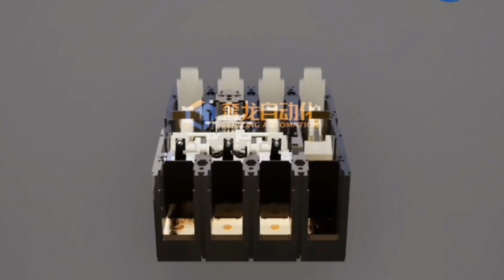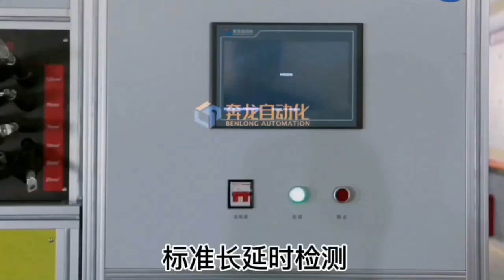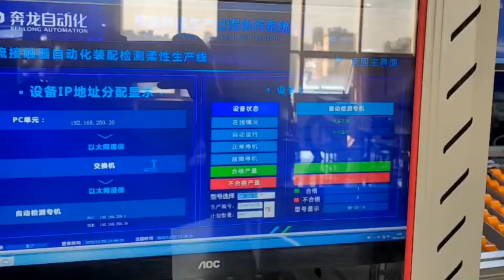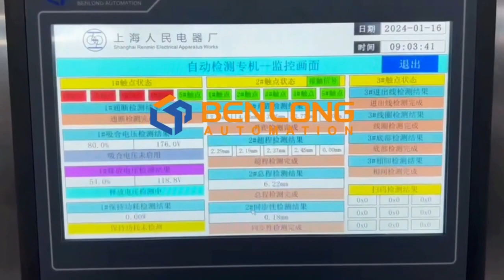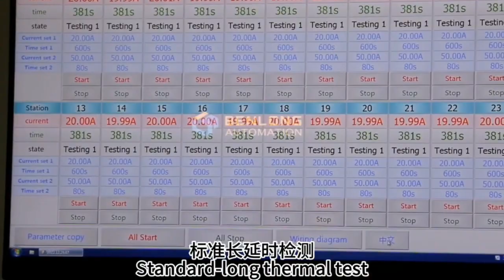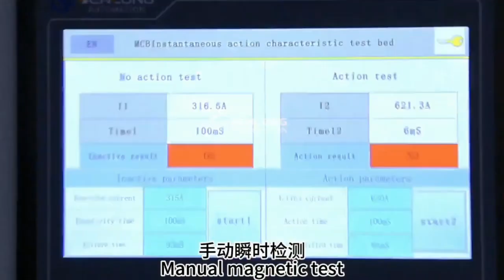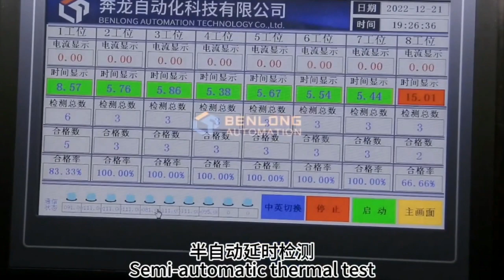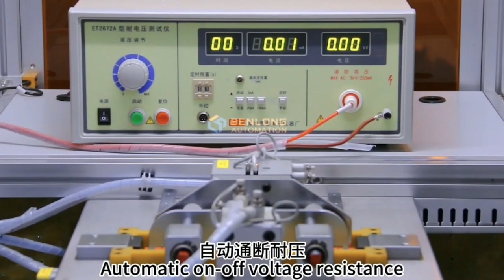AC Box With MCB Alternating Current Contactorassembly production line